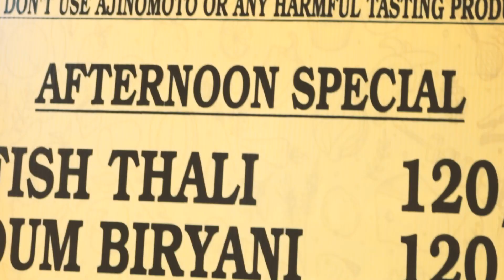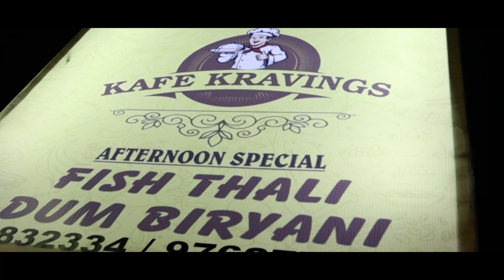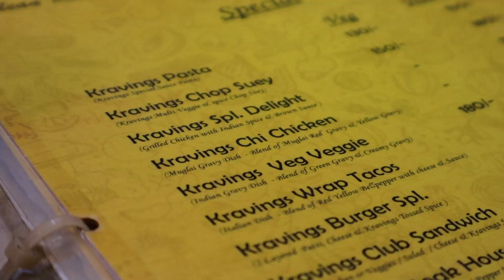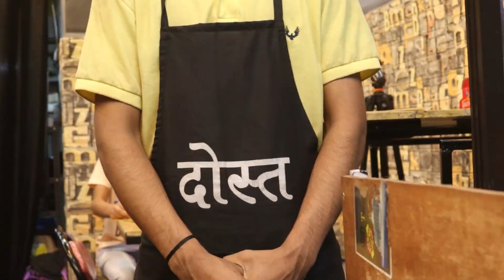Best Momos in Goa Vasco | KAFE KRAVINGS | Multi cuisine Cafe | Best Goan food | Tossed momos🔥🔥😍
Visited this place in Baina Vasco Goa ,and trust they serve the best food in town , with such a small place and Good teste 😍🔥
Do visit this place for your kravings

Gadgets i use:-
canon m50 mark 2
15-45 mm kit lens:-
rode video mic